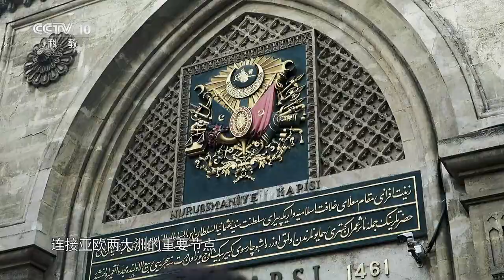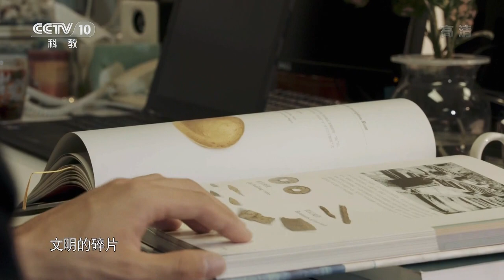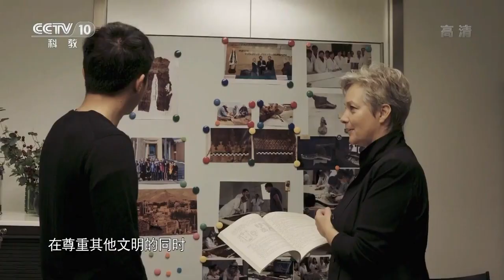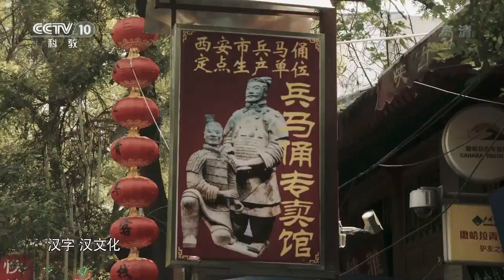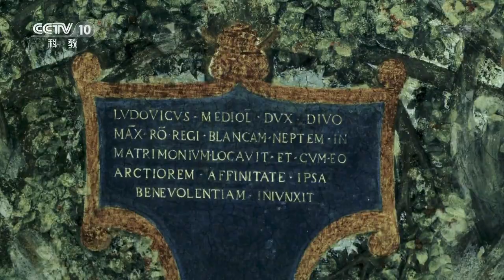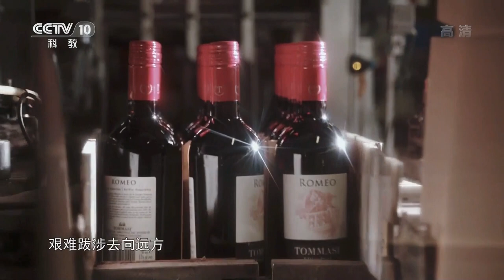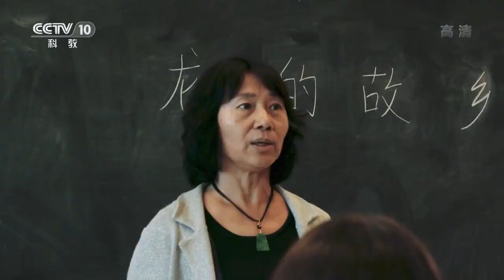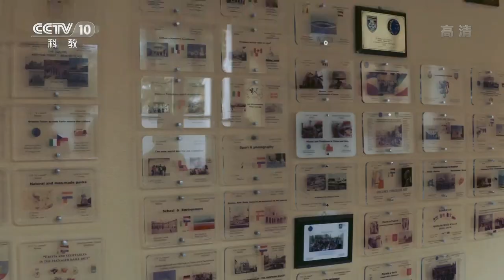《丝路，从历史中走来》第一集 西去东来的旅途 | CCTV纪录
本期节目主要内容：
    两千多年以前，中国人开始走向西方，探索世界。他们越过高原，走进草场，翻越冰川，淌过河流，一路向西。世界在西行的途中变得越来越宽广，甚至从大陆延伸到海洋。丝绸之路记录下了中国人探索世界的脚步，新的世纪，新的旅程，即将开始。今天，寻迹古代丝绸之路留下的文明印记，在曾经的关隘、城市、驿站、道路上能够看到的是依然鲜活的生命力。丝路并未走远，千百年来它串联起的文明纽带正在新的时代焕发出崭新的光彩。

两千多年以前，中国人开始走向西方，探索世界。他们越过高原，走进草场，翻越冰川，淌过河流，一路向西。世界在西行的途中变得越来越宽广，甚至从大陆延伸到海洋。丝绸之路记录下了中国人探索世界的脚步，新的世纪，新的旅程，即将开始。